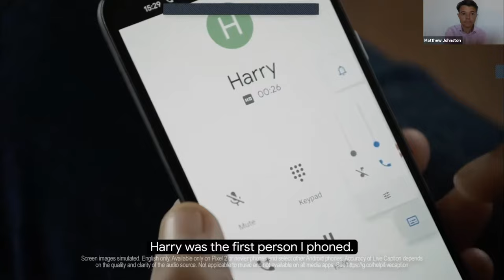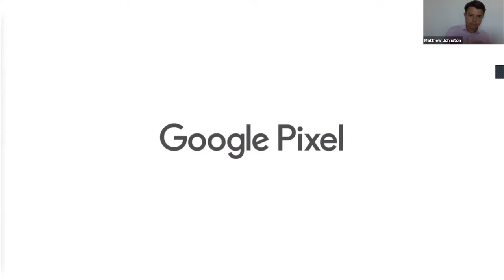Beyond the status quo #8: Inclusion Around The Edges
Accessibility can feel like "what other people to use" until you set your smartphone to vibrate mode or ask your voice assistant a question – both Accessibility features. Accommodations like closed captioning might seem like a feature that is only for people with a hearing impairment, until you realize that 80% of all Facebook videos are watched with closed captioning turned on. Most importantly, Accessibility might seem like a big important dedicated effort that someone needs to start working on, until you realize that Accessibility is already all around you – in the phone you already own, in the videos you already watch, and in the software you already use.

In this casual conversation, Matthew Johnston and Scott Davis will talk about "Inclusion around the edges" – all of the ways that you're already using Accessibility features, and all of the tiny ways that they can sneak into your life around the edges without you ever realizing that they are Accessibility features. They'll also talk about how, once you are aware of the Accessibility features all around you, you can do your part in making your workplace, your home, and your environment more inclusive.